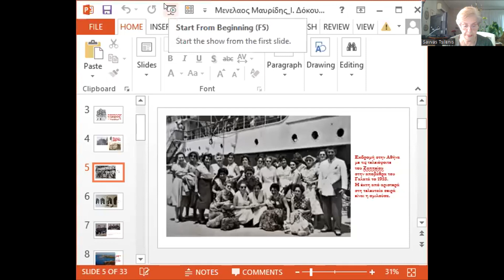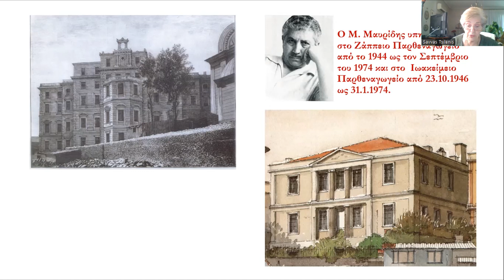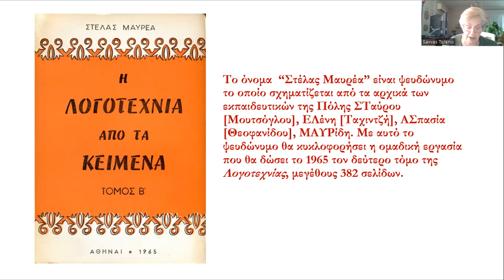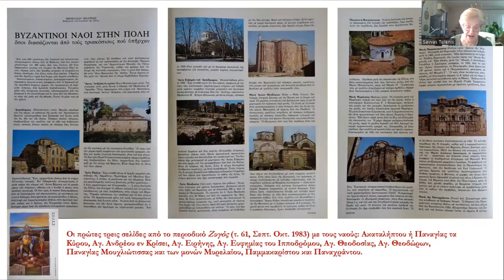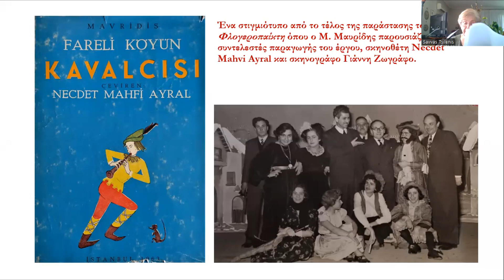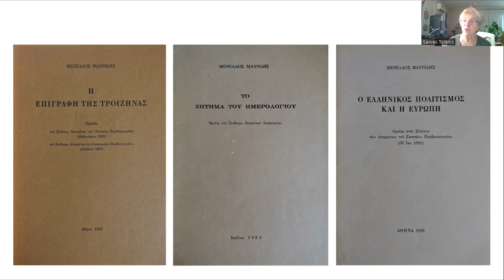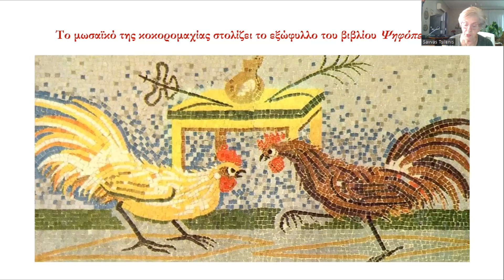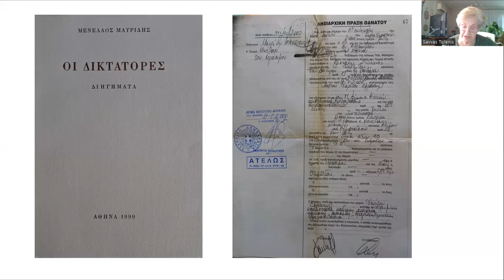Ιωάννα Ψαροπούλου Δόκου, Μενέλαος Μαυρίδης: ένας πολυσχιδής δάσκαλος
«Τόποι και Πρόσωπα της Πόλης»
Ε΄ Κύκλος διαδικτυακών διαλέξεων Μάρτιος – Ιούνιος 2023

Το Γενικό Προξενείο της Ελλάδας στην Κωνσταντινούπολη στο πλαίσιο των πολιτιστικών του δράσεων και της προβολής της ιστορικής Συλλογής Σακκουλίδη, η οποία στεγάζεται στο Σισμανόγλειο Μέγαρο, σε συνεργασία με την Εταιρεία Μελέτης της καθ’ Ημάς Ανατολής συνεχίζει τον δ΄ κύκλο διαδικτυακών διαλέξεων υπό τον τίτλο «Τόποι και Πρόσωπα της Πόλης» για την πρόσφατη ιστορία του Ελληνισμού της Πόλης.

Ακαδημαϊκός συντονισμός προγράμματος:
Ευαγγελία Αχλάδη, Υπεύθυνη Βιβλιοθήκης Σισμανογλείου Μεγάρου
Σάββας Τσιλένης, Πρόεδρος της Εταιρείας Μελέτης της Καθ’ Ημάς Ανατολής.

Ιωάννα Δόκου – Ψαροπούλου
Κόρη του Δημητρίου και της Ελένης Ψαροπούλου, αδελφή του αναισθησιολόγου  ιατρού Λάμπρου Ψαρόπουλου γεννήθηκε το 1936 στο Τζιχανγκίρι, όπου και έζησε έως το 1981. Αποφοίτησε από το Ζάππειο Παρθεναγωγείο το 1955. Σπούδασε στο Τμήμα Ζωολογίας-Βοτανικής της Σχολής Θετικών Επιστημών του Πανεπιστημίου της Ιστανμπούλ. Δίδαξε  το μάθημα των  Φυσιογνωστικών και Βιολογίας στα γυμνάσια και λύκεια των Ζαππείου, Μεγάλης του Γένους Σχολής,  Ιωακειμείου και Ζωγραφείου. Νυμφεύθηκε τον Μεγαλοσχολίτη, απόφοιτο της Ανωτάτης Εμπορικής Σχολής, ορκωτό λογιστή και καθηγητή του Εμπορικού Τμήματος του Ζωγραφείου Λυκείου, Θεμιστοκλή Δόκο. Απέκτησε μια κόρη, την Ελένη Δόκου, ιατρό  ακτινολόγο, από την οποία έχει δυο εγγονές. Υπήρξε μέλος στο Διοικητικό  Συμβούλια του Συνδέσμου Αποφοίτων Ζαππείου, στην Πόλη. Το 1981 μετοίκησε με την οικογένειά της, στην Αθήνα. Διετέλεσε μέλος στο Διοικητικό Συμβούλιο του Συλλόγου Ζαππείδων Αθηνών ως Γενική Γραμματέας την περίοδο 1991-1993 και ανέλαβε την προεδρεία του από το 1993 ως το 1997. Άρθρα της έχουν δημοσιευθεί στη εφημερίδα «Ο Πολίτης» και στα περιοδικά λόγου και τέχνης «Η Δεξαμενή» και «Η Κινστέρνα» που εκδίδει η Εταιρεία Μελέτης  της καθ' ημάς Ανατολής. Έχουν εκδοθεί δύο βιβλία της: Ζάππειον, Παρθεναγωγείον Κωνσταντινουπόλεως, 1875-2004, εκδόσεις Τσουκάτου, Αθήνα 2014 και Το Νηπιαγωγείο στο Ζάππειο της Κωνσταντινούπολης,  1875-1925 και 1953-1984, εκδόσεις Τσουκάτου, Αθήνα 2021 και το άρθρο της «Αικατερίνη Λασκαρίδου (Άρρια Κλόντια), η ζωή και το έργο της» στον τόμο Η Λογιοσύνη της Πόλης, εκπαιδευτικοί και λογοτέχνες της σύγχρονης περιόδου, Αθήνα 2023, σ. 272-281.

E Konferanslar Dizisi – 4. Bölüm, Mart - Haziran 2022

Ioanna Dokou-Psaropoulou, Menelaos Mavridis: çok yanlı bir hoca
Yunanistan’ın İstanbul Başkonsolosluğu, kültürel etkinlikleri kapsamında ve Sismanoglio Megaro’da bulunan tarihi Sakkulidis Koleksiyonu’nun tanıtımı amacıyla, Doğu’nun Ortodoks Rumları İncelemeleri Cemiyeti (Eteria Meletis tis kath’ imas Anatolis – ΕΤ.ΜΕL.ΑΝ.) ile işbirliğinde, İstanbul’daki Helenizm tarihini konu alan “Semtleri ve Simalarıyla Şehrimiz” başlığıyla düzenlediği konferanslar dizisine devam ediyor.

Konferans Programı Koordinatörleri:
Evangelia Ahladi, Sismanoglio Megaro Kütüphane Sorumlusu
Savvas Tsilenis, Doğu’nun Ortodoks Rumları İncelemeleri Cemiyeti (ΕΤ.ΜΕL.ΑΝ.) Başkanı

İoanna Doku-Psaropulos
Dimitri ve Eleni Psaropulos’un kızı anestezi uzmanı Balıklı Hastanesinin
eski  hekimlerinden Lambro Psaropulos’un ablası olan İoanna Doku 1936 yılında
Cihangir’de  doğdu ve 1981’e kadar o semtte yaşadı. Zapyon Kız Lisesinden
1955 yılında mezun olup yüksek tahsilini İstanbul Üniversitesi Fen
Fakültesi Zooloji Botanik bölümünde yaptı. Zapyon Kız, Fener Erkek,
Yovakimiyon Kız, Zoğrafyon Erkek orta ve liselerinde bioloji  öğretmeni olarak
çalıştı. İstanbul İktisadi ve Ticari İlimler Akademisi mezunu ve Zoğrafyon Ticaret Lisesi öğretmenlerinden Temistoklis Dokos’la evlendi ve bir kızı oldu, radyolog olan Eleni Dokou.  1981 yılından bu yana Atina’da ikamet etmektedir. Yazıları “O Politis” gazetesi ve Doğu’nun Ortodoks Rumları İncelemeleri (ΕΤ.ΜΕL.ΑΝ.) Cemiyetinin yayınladığı «İ Dexameni (Sarnıç)» ve «İ Kinsterna (Büyük sarnıç)» adlı edebiyat ve sanat dergilerinde basılmıştır. Atina’daki Tsukatos yayınevinden «Zapyon, İstanbul’un Kız Mektebi, 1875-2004», Αtina 2014 ve  «İstanbul’un Zapyon okullarında Anaokul, 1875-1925 ve 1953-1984», Αtina 2021 adlı kitapları yayınlanmıştır.